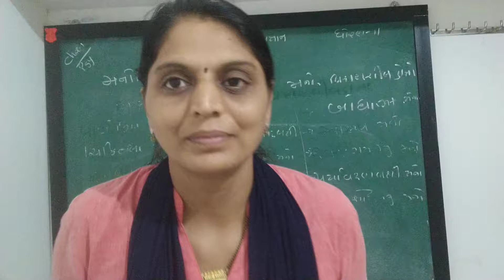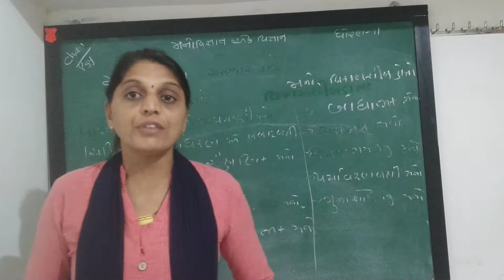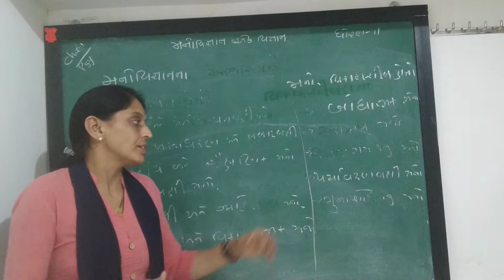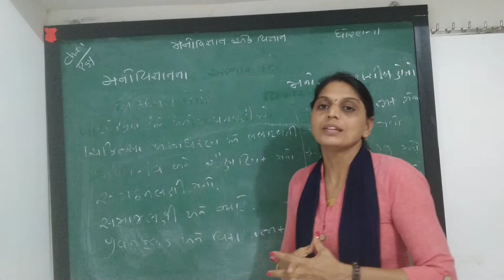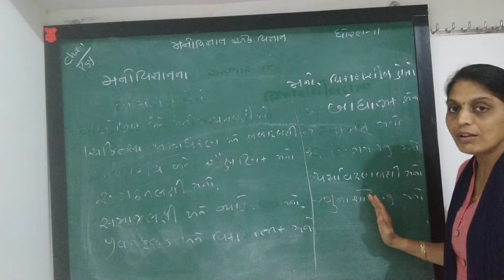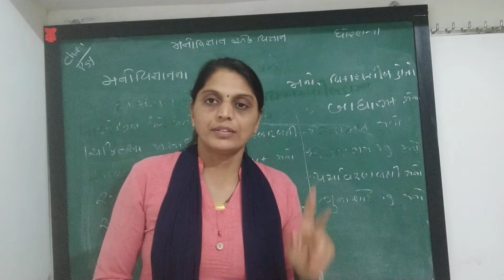Psychology STD 1.chapter-1 (part-8)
Sheth h.h shirolawala highschool bodeli